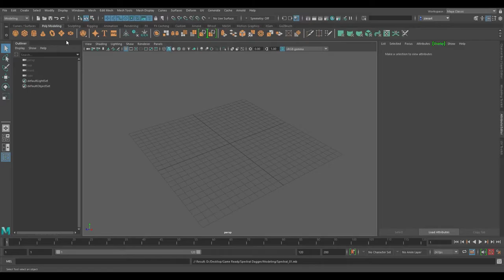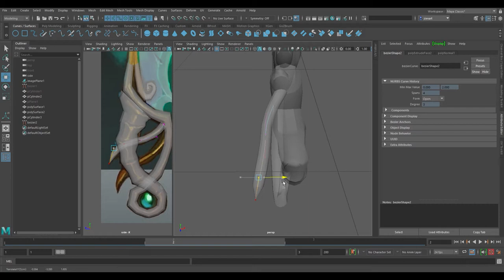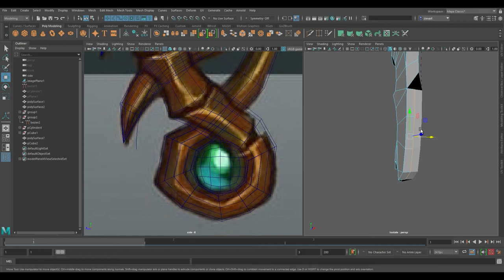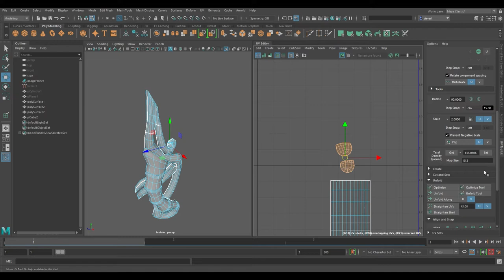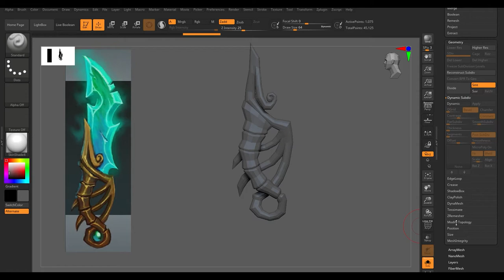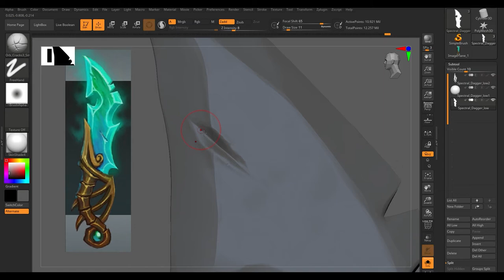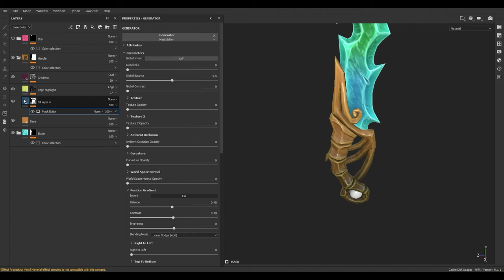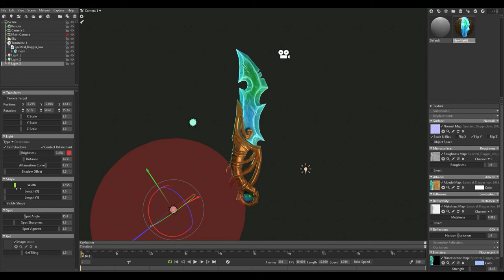Stylized Spectral Dagger - Autodesk Maya, Zbrush, Substance Painter and Marmoset Toolbag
This is my take on Arturo Villagomez Dagger.
Unfortunately, his Artstation page in unfound, let me know if you heard of him.
This dagger was created in Autodesk Maya, Zbrush, Substance Painter, and Marmoset Toolbag. It took around 7-8 hours, unlike the last dagger who took me 11-12 hours which is nice.

"Danheim - 1 Hour of Dark & Powerful Viking Music"

00:00 # Danheim - Ivar's Revenge
03:38 # Danheim - Ulfhednar
07:56 # Danheim - Temple of Odin
11:19 # Danheim - Tyr
14:54 # Danheim - Danheim & Sigurboði - Jörmungandr (Vocal Version)
18:56 # Danheim - Munarvágr
22:07 # Danheim - Angrboda